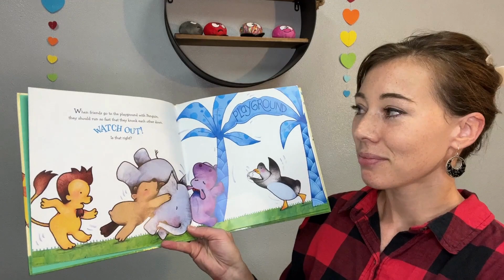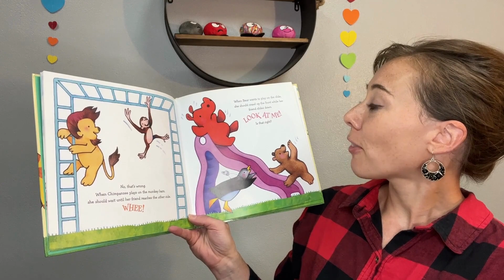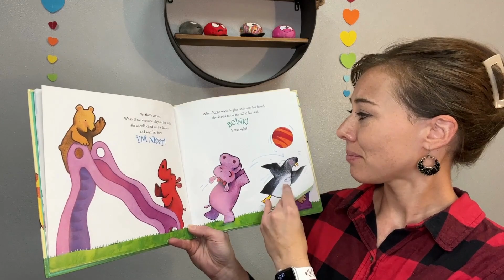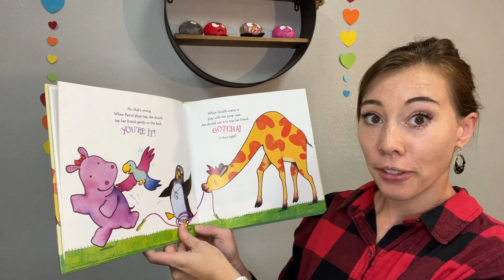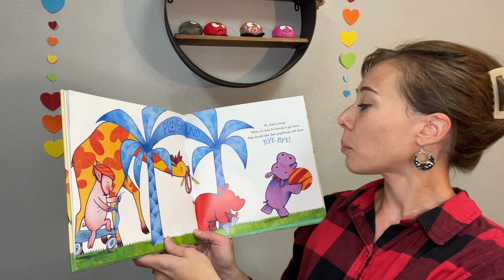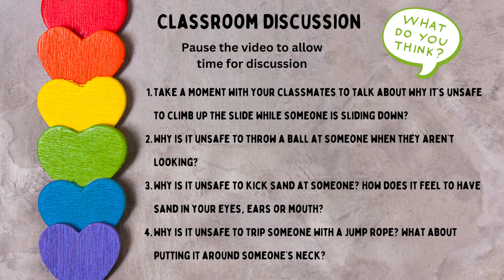Please Play Safe READ ALOUD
Mrs. Iverson reads aloud "Please Play Safe" By Margery Cuyler. This correlates with her Hornet Way Video about SAFETY!